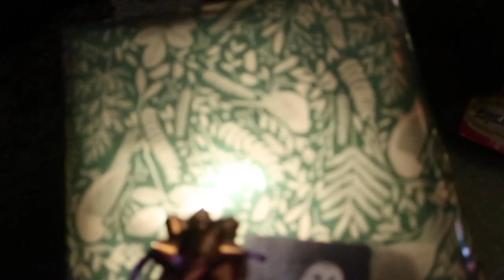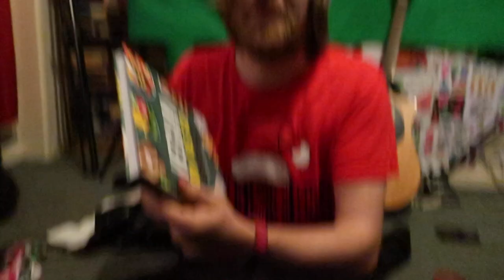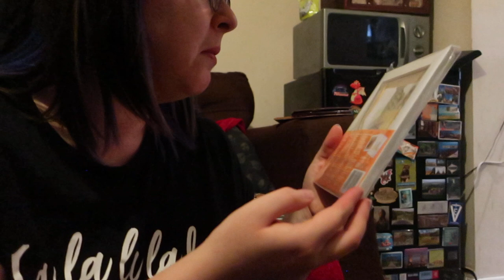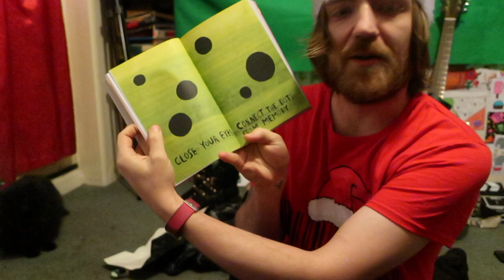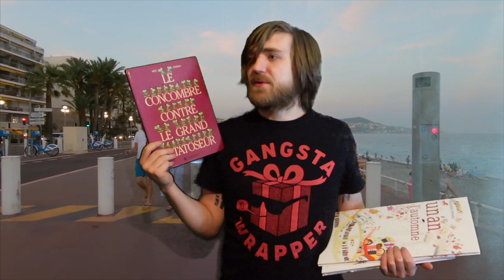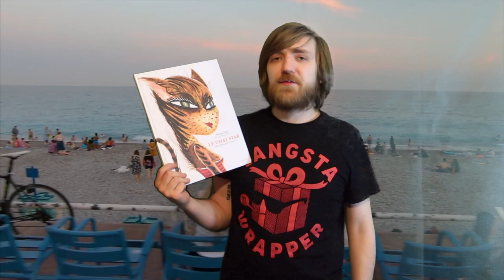#108: Christmas, Dario Fo, Olga Tocarczuk, Christie, Frereau, More! [READING VLOG]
Featuring Suzie!

BOOKS MENTIONED:
Dario Fo - Accidental Death of an Anarchist
Olga Tocarczuk - Drive Your Plow Over the Bones of the Dead
Agatha Christie - A Daughter's a Daughter
Nikita Mandryka - Le Concombre Contre Le Grand Potatoseur
Charlotte Frereau - Un An L'Automne
Nikolas Vial - Le Chat Star